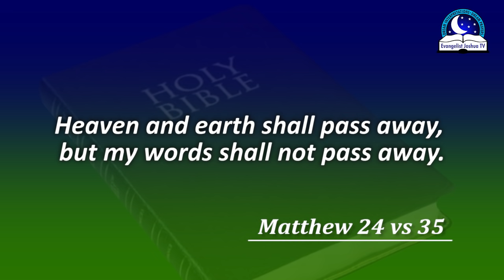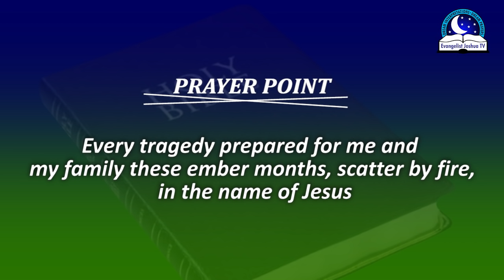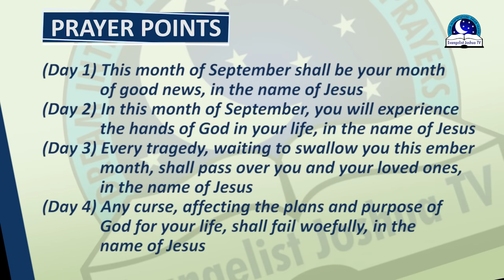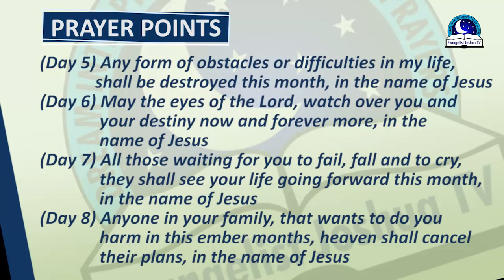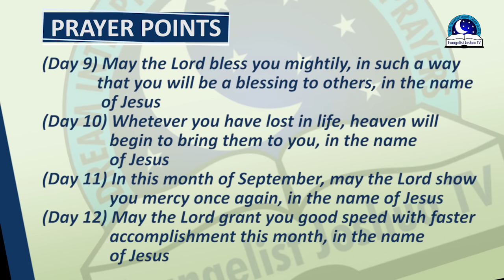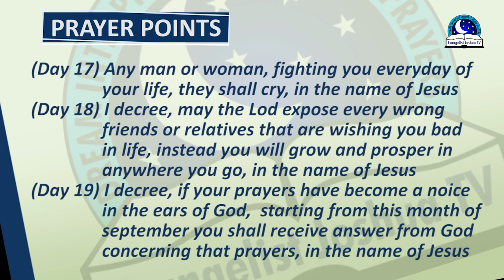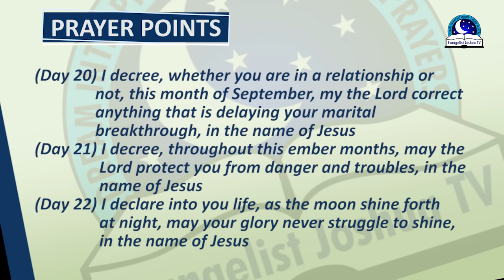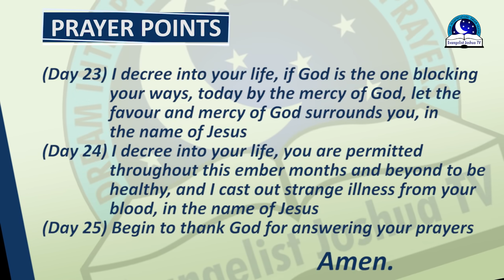25 PROPHECY FOR THE MONTH OF SEPTEMBER - Evangelist Joshua Orekhie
These are good prophecies that will happen in the month of September. Good prophecies will come to pass in your life and there will be no rudiment of shame in place. If other months have passed away without the fulfillment of His divine prophecies in your life, however, the month of September is that season of desire accomplishment.

God wants our lives to be better. The Bible says in Jeremiah 29:11, ”For I know the thoughts that I think toward you, saith the Lord, thoughts of peace, and not of evil, to give you an expected end.”

Declaration

DAY 1: The month of September is your month of new things and open doors, in the name of Jesus (Isaiah 43:19)
DAY 2: You will experience the hands of God over your life this month, in the name of Jesus.
DAY 3: As you step out of the house today, favour will be running after you and overtake you!
DAY 4: Your children will be a blessing to you, in Jesus name.
DAY 5: What others fail to  achieve for many years, you will get them this month, in the nae of Jesus.